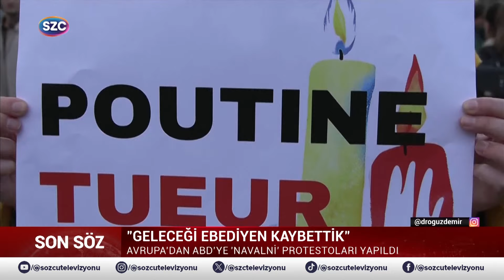Putin'e Muhalif Olanlar Ağır Bedeller Ödedi! Putin'in Rakibi Navalni Cezaevinde Öldü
Digiturk: 60
D-smart: 93
Turkcell TV Plus: 69
Tivibu: 69
Türksat Kablo TV: 76